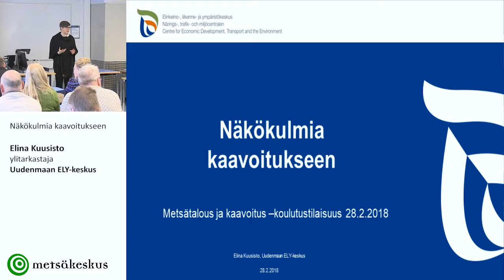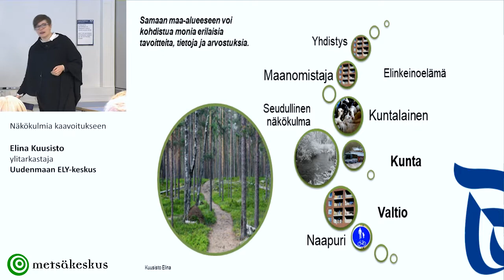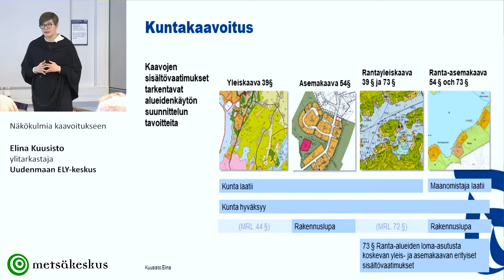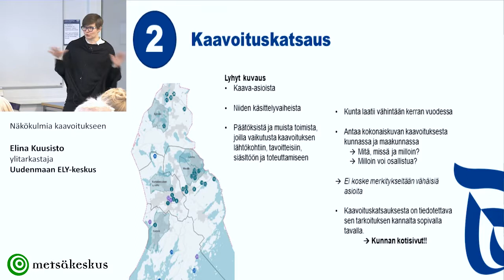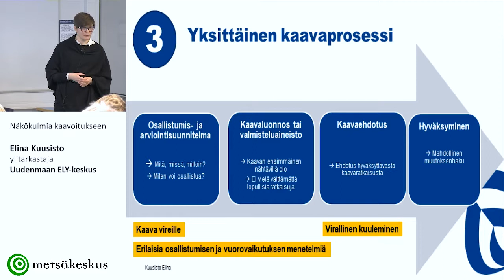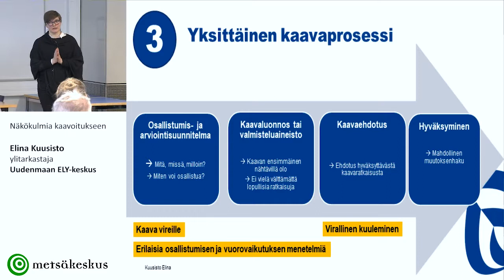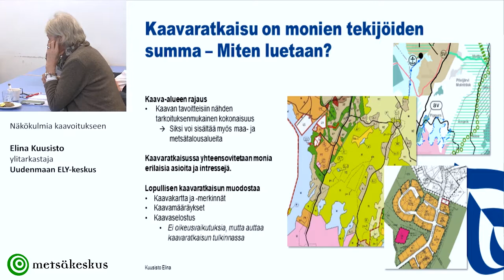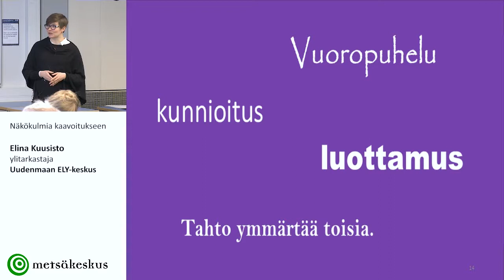Kaavoitus kuntien näkökulmasta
ylitarkastaja Elina Kuusisto Uudenmaan
ELY-keskus